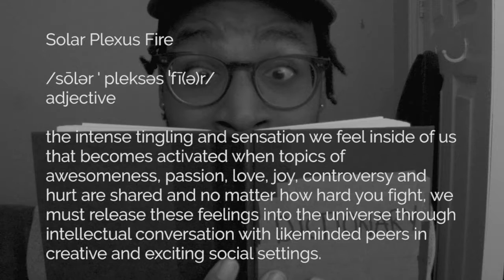PEI Fest: The Solar Plexus Fire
You know that feeling when you watch a film and it sparks that, something inside, that makes you want to take over the world? Ya but do you know what that feeling is called?

Sign up for our mailing list to stay up to date with sneak peeks and previews and ticket deals too!